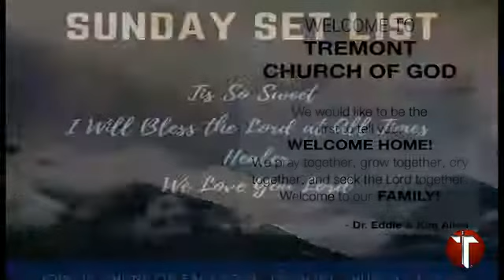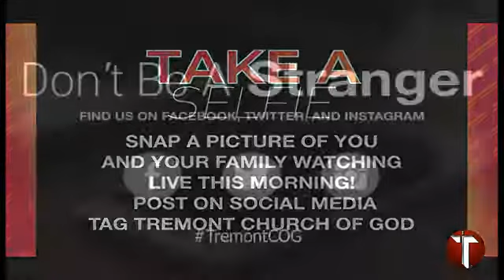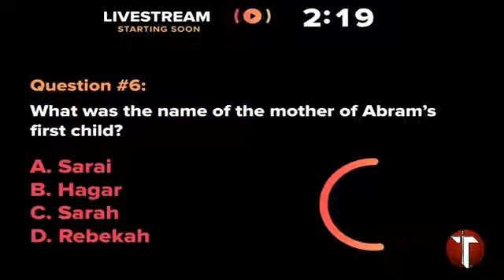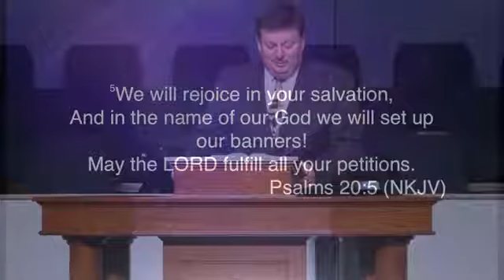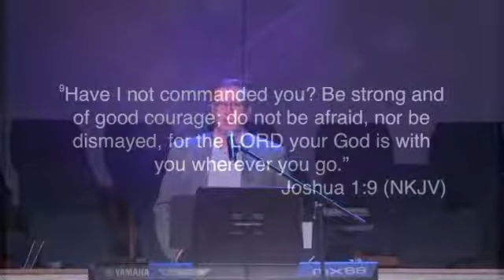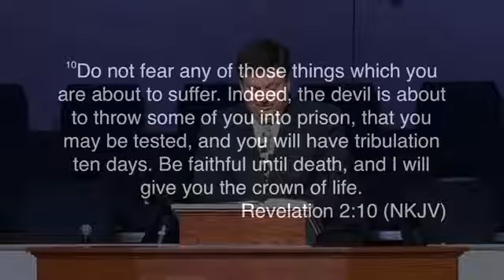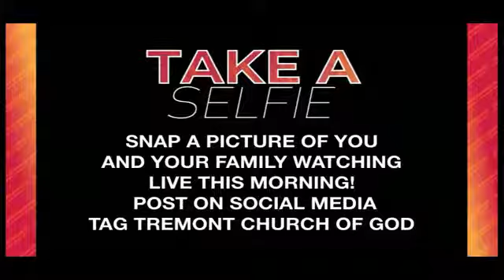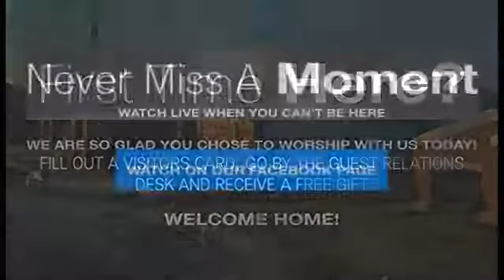Sunday, March 22, 2020 Virtual Service